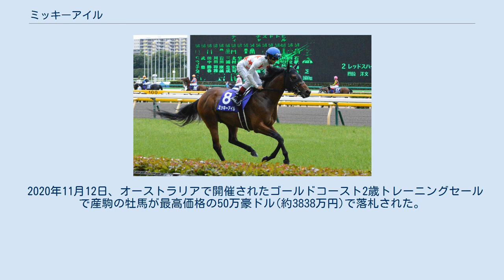ミッキーアイル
ミッキーアイルは日本の競走馬、種牡馬。
主な勝ち鞍は2014年のNHKマイルカップ、2016年のマイルチャンピオンシップ。
2016年度のＪＲＡ賞最優秀短距離馬。
馬名の由来は、冠名＋母名の一部。
 父・ディープインパクト（父サンデーサイレンス）は現役時代に中央競馬クラシック三冠、G1通算7勝を挙げた。
 母・スターアイル（父ロックオブジブラルタル）はアイルランドで生産され、日本に持ち込まれた。
現役時代はダートの短距離で2勝を挙げた。
 本馬は2011年3月12日にノーザンファームで生まれ、2012年の1歳セレクトセールで7980万円で取引された。
 2013年9月7日の阪神5Rの2歳新馬で鞍上浜中俊でデビュー。
2番人気に支持され2着に敗れる。
 2戦目の未勝利戦で逃げを打ち、ウオッカが保持していた2歳芝1600mの日本レコードを更新する1分32秒3のタイムで2着馬に5馬身差をつけ勝利した。
 出走を予定していた朝日杯フューチュリティステークスは賞金不足で除外となり、その前日のひいらぎ賞に鞍上ライアン・ムーアで出走。
このレースでもハナを切り、2着馬に3馬身半差をつけ勝利した。
なお勝ち時計は同距離で行われる翌日の朝日杯フューチュリティステークスのタイム（1分34秒7）をコンマ5秒上回るもの（1分34秒2）であった。
 年明け初戦のシンザン記念では浜中俊に手綱が戻り、好スタートを切りそのままハナに立つと、2着ウインフルブルームに半馬身差で勝利した。
重賞初制覇をレースレコード（1分33秒8）で飾った。
 続くアーリントンカップでも好スタートから逃げ、3馬身半差で重賞連勝を果たした。
 そして2ヶ月の休養を挟んで迎えたNHKマイルカップはスタートを決めてハナに立つと最後まで逃げ粘り、5連勝でGI初制覇を果たした。
 距離適性の都合から東京優駿を回避し、安田記念に挑むこととなった。
その安田記念では前走の同舞台のNHKマイルカップでの勝利に加え54kgという有利な斤量と好条件が重なり重賞3連勝中のジャスタウェイに次ぐ2番人気に推されたが、初の不良馬場の影響からか行き脚が鈍り、直線で失速し16着と惨敗した。
レース後は放牧に出された。
 秋初戦のスワンステークスでは3歳馬ながら57kgの斤量を背負ったものの1番人気に支持された。
道中で先頭に立つとそのまま逃げ切り重賞4勝目を挙げた。
 3月1日の阪急杯から始動、好位追走から一旦は先頭に立ったもののダイワマッジョーレにかわされ2着。
 続く高松宮記念は道中好位の外につけ直線でエアロヴェロシティ、ハクサンムーンとの争いになるも3着となる。
 6月の安田記念は見せ場なく15着と大敗する。
 秋に入り、10月のスプリンターズステークスは先行するも4着。
 その後、香港に遠征し12月の香港スプリントは2番手につけるも直線で後続に捕まり7着だった。
 前年同様阪急杯から始動、浜中俊の負傷により松山弘平と新コンビを組んだ。
好スタートから先手を奪って逃げると最後は先団から差を詰めたオメガヴェンデッタに3/4馬身差をつけ1年4ヶ月ぶりの勝利を挙げた。
 続く高松宮記念は3番手追走から直線でいったん先頭に立つもビッグアーサーにかわされ2着だった。
 その後、半年の休養を挟んで10月のスプリンターズステークスに2番人気で出走。
スタートからハナを奪い逃げ、直線に入ってからも懸命に粘るものの中団から追い込んできたレッドファルクスにかわされまたもや2着となる。
 11月のマイルチャンピオンシップは先手を取り逃げると直線では中団から追い上げてきたイスラボニータの追撃を振り切りGI・2勝目を挙げた。
しかし直線でネオリアリズム、サトノアラジン、ディサイファ、ダノンシャークの進路が狭くなったとして審議対象となり降着とはならなかったものの、騎乗した浜中俊は開催日8日間の騎乗停止処分を受けた。
 その後、12月の阪神カップは道中逃げるも直線で失速し6着に終わった。
 2017年1月、2016年度のJRA賞最優秀短距離馬に選出された。
 同年1月29日付けで競走馬登録を抹消され、現役を引退し、社台スタリオンステーションで種牡馬となることが決定した。
 2017年より社台スタリオンステーションで繋養されている。
同年のシーズンオフからはシャトル種牡馬としてオーストラリアのアローフィー...